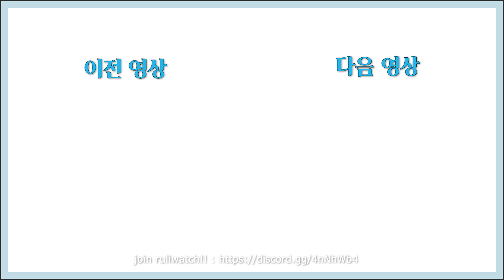치고 박고 하기 참 좋은 게임인데..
서버가 개판.

어떤 게임이든 루리와치 친구들과 같이 즐겜해요~~

ending song : Ahrix - Snowbound

좋은 방송과 영상을 계속 만들고 싶어요.
구독✔️과 좋아요👍 + 알람설정📢은 제게 큰 도움이 됩니다!!
그래도 별로였으면 싫어요👎 ㅠㅠ 을 꾹 눌러주세요.

제 Twitch 채널은 IaaaamCY 로 검색하시면 찾을 수 있어요!

후원은 더 큰 도움이 됩니다!
click Sub + thumbs up + alarm. it helps me big!
if u dnt like my videos, click dislike 😭

씨와이는???

🔫 총겜 FPS
전투를 위해 태어난 미친개. 높은 킬데스보단 돌진! 과 힘싸움! 을 즐기는 전형적인 개싸움꾼
Battles! its the only reason why I play FPS games. I dnt care my stats and K/D! just DO dogfights!

⚔️ 와우 WOW

그냥 흔한 와저씨
Born in Earth, Grown up in Azeroth

최근엔 방송시간이 조금 뒤죽박죽입니다.
그래도 꾸준히 하고 있습니다.